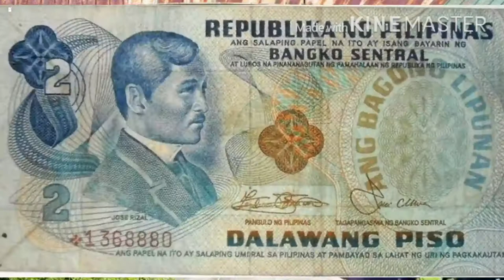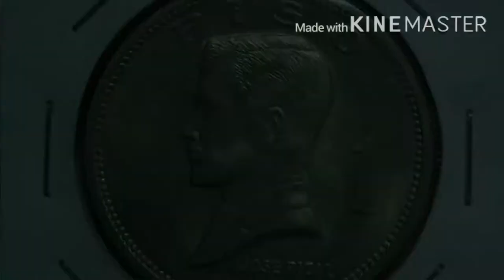PHILIPPINES: 50 YRS. AGO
Philippines 50 years ago